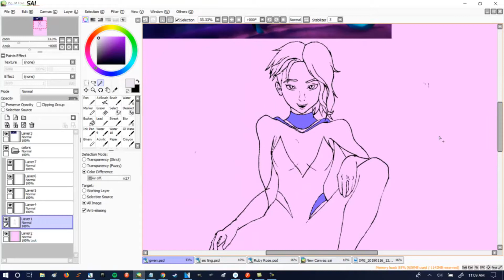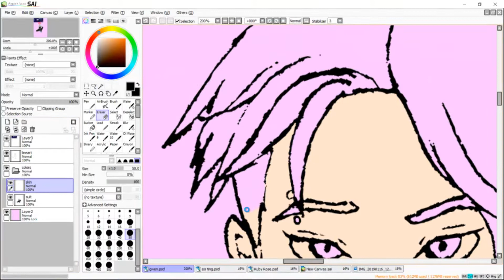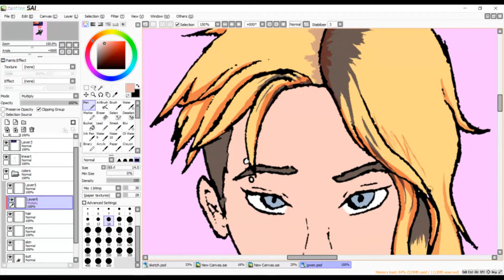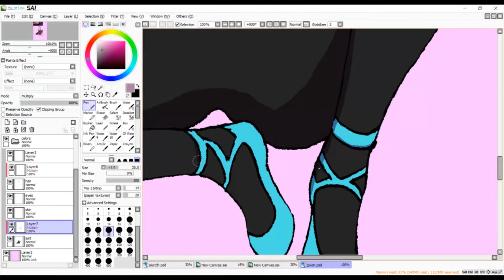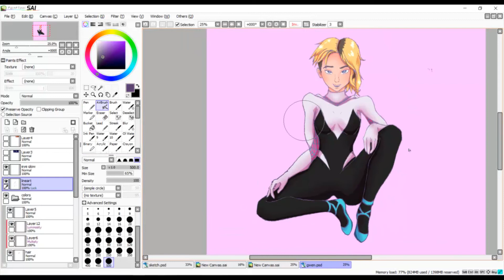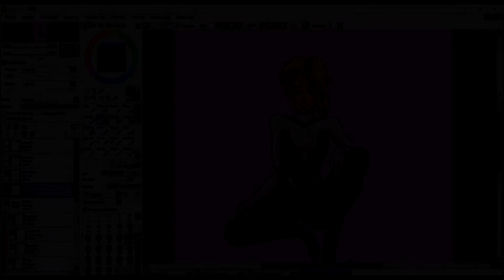【SAI】Gwen Stacy Speedpaint -Happy Valentine's Day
Enjoy this Gwen Stacy pic I shudda finished weeks ago but was convenient enough for me to have a reason to post today. Lol Happy Valentine's day. UwU